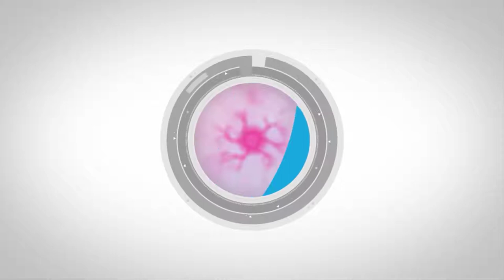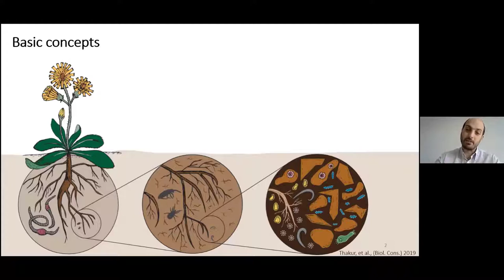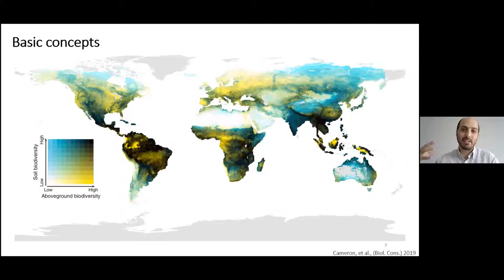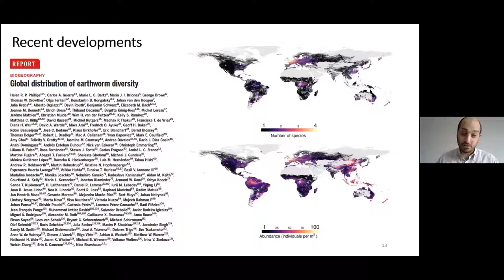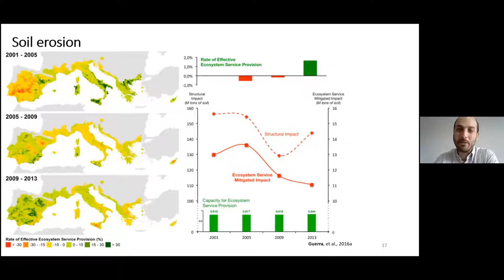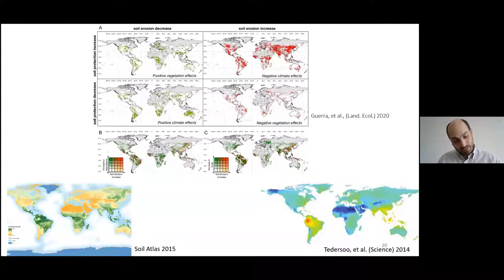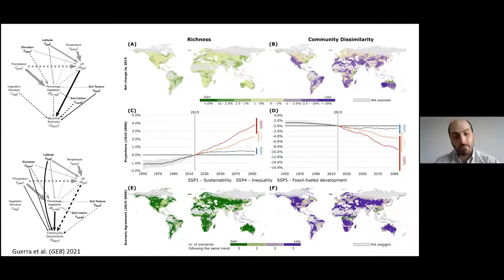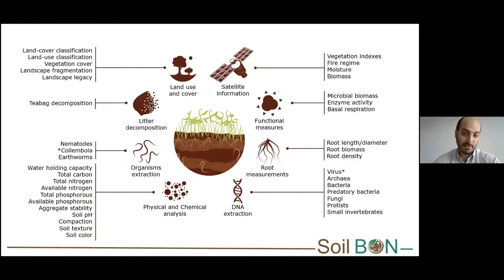APRU Sustainable Waste Management Global Lecture Series (lecture 3)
Find out more information about the APRU Sustainable Waste Management Global Lecture Series

APRU Disclaimer: The views, information, or opinions expressed during the APRU Sustainable Waste Management Global Lecture Series are solely those of the individuals involved and do not necessarily represent those of The Association of Pacific Rim Universities (“APRU”) and its employees.  APRU is not responsible and does not verify for accuracy any of the information contained in the series.